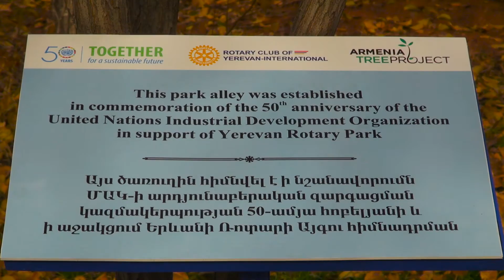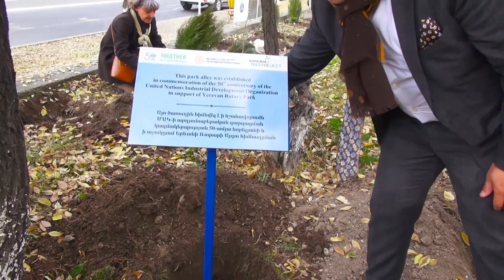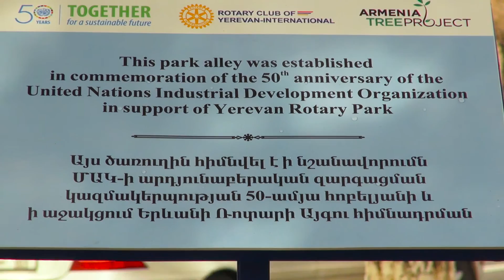Celebration of UNIDO 50th anniversary in Armenia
On 15 November, 2016 UNIDO 50th Anniversary commemorated in Yerevan with a tree planting took place in a park for children, which is situated near Paruyr Sevak Street.